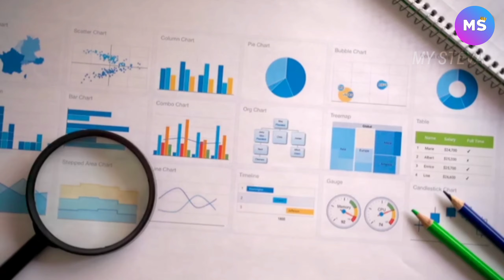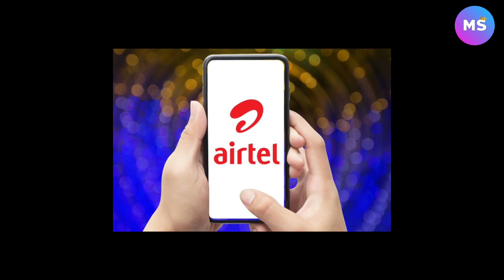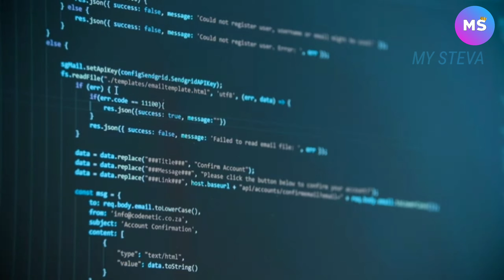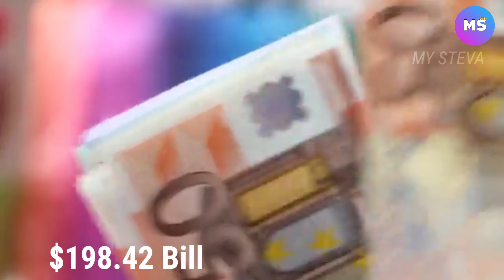कैसे रिलायंस ग्रुप बनी इंडिया की सबसे अमीर कंपनी | HOW RELIANCE GROUP BECAME WEALTHY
Hi,
Welcome to MY STEVA !

Some Books that I Personally Suggest You to read:-

Think and Grow Rich
The Power of Your Subconscious Mind
Rich Dad Poor Dad
The Psychology of Money
POWER OF THE MASTER MIND
BRENE BROWN POPULAR BOOKS
The Gifts of Imperfection
Atlas of the Heart (Gift Hardback in Colour)
Atlas of the Heart

PRODUCTS THAT I USUALLY USE

BoAt Airdopes
PHONE STAND
POWER BANK
COMPUTER GLASSES

Don't waste time watching useless videos, you better watch this:

About:-

Reliance Group ?
Reliance Industries Limited is an Indian multinational conglomerate company, headquartered in Mumbai. It has diverse businesses including energy, petrochemicals, natural gas, retail, telecommunications, mass media, and textiles.

How many companies work under Reliance Group?
Jio Platforms Reliance Retail Reliance Petroleum Reliance New Energy Solar Jio Payments Bank Network18 Group Mumbai Indians MI Emirates MI Capetown Dhirubhai Ambani International School Alok Industries Reliance Foundation

Who was the founder of Reliance Group ?
The company was co-founded by Dhirubhai Ambani and Champaklal Damani in 1960's as Reliance Commercial Corporation.

Who is the Ceo Of Reliance Group ?
Mukesh D. Ambani - Chairman and Managing Director - Reliance Industries Limited.

Here is the list of the top 10 companies in India by market capitalization:

Reliance Industries. ...
Tata Consultancy Services (TCS) ...

HDFC Bank. ...

Infosys. ...

Hindustan Unilever (HUL) ...

Housing Development Finance Corporation Limited (HDFC) ...

ICICI Bank

ITC

Reliance group,
who is the founder of Reliance Group,
mukesh ambani,
dirubhai ambani,
champaklal damani,
Founders of Reliance group,
relaince group net worth,
net worth of Reliance group,
how many sectors does Reliance Group Dominating,
Market Capitalization,
Market capital,
jio 5g,
top 10 Indian multinational companies,
top 10 Indian Billion dollor companies,
best companies for investing,
mukesh ambani network,
Tata tcs,
Tata group founder,
Tata network,
tata group  net worth,
itc,
Ajit Narayan haskar,
bajaj finance,
bajaj finance revenue source,
what is the no cost emi,
rahul bajaj,
airtel founder,
airtel net worth,
airtel 5g,
sbi bank,
Infosys networth,
icici bank,
icici bank networth,
hdfc bank,
hdfc bank networth,
where does bank generate revenue,
Hindustan Unilever limited,
Hindustan Unilever plc,
hdfc full name,
tcs full name,
Indian Billion dollar company,
top 10 Billion dollor companies in india,
best companies for trust,
on which sectors Reliance Group work,
on which sectors Tata group work,

-Most of the clips (and all of the music) in this video are licensed through various stock footage websites.